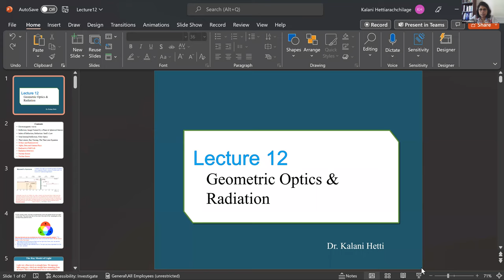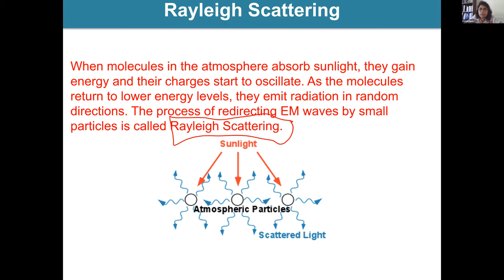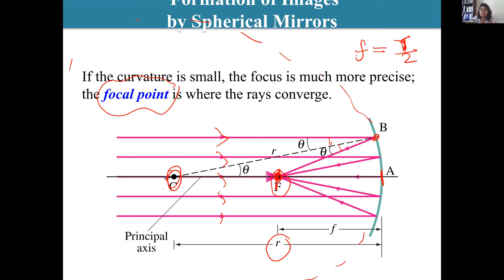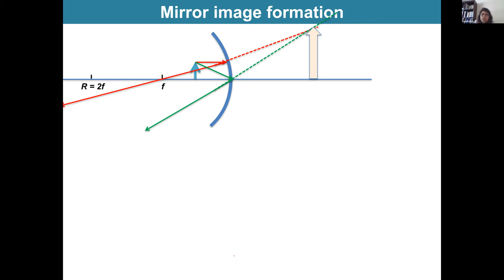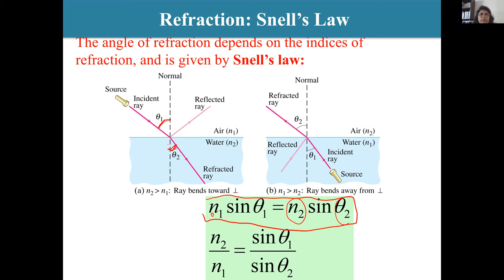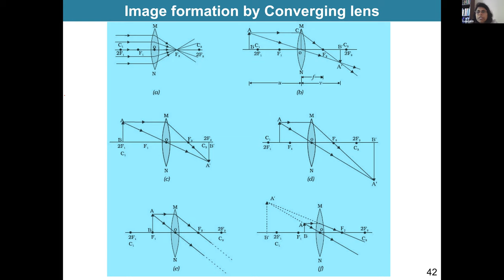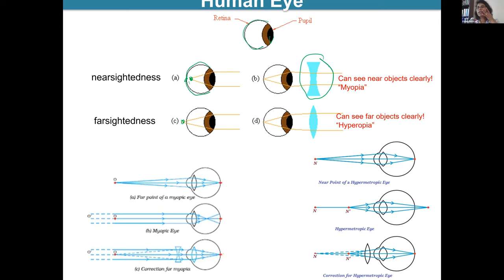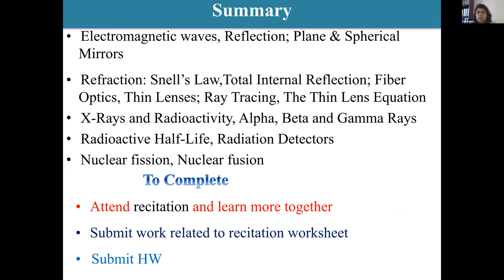Lecture12: Electromagnetic Waves : Geometrical Optics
Electromagnetic Waves, Sinusoidal waves, Reflection, and refraction. Dispersion. Types of images. Reflection by plane and spherical surfaces. Refraction by thin lenses, The atoms and quantum, The atomic nucleus and radioactivity, Nuclear fission and fusion